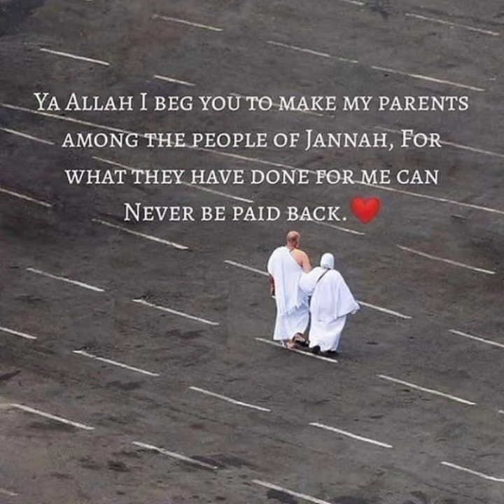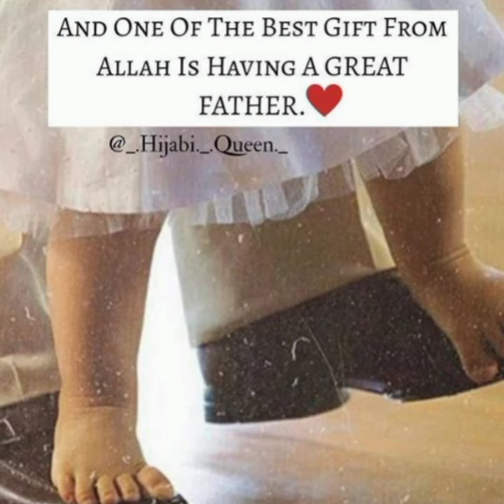Father Respect love Parents 💜 Pray dua every namaz رَّبِّ ارْحَمْهُمَا كَمَا رَبَّيَانِي صَغِيرًا